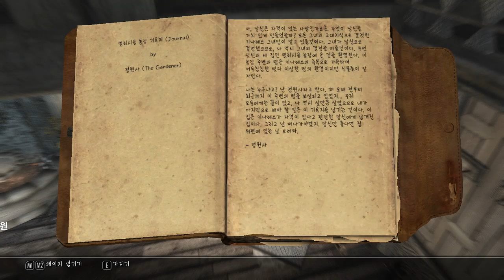Skyrim Adventures with Fenrir & Cute Followers!